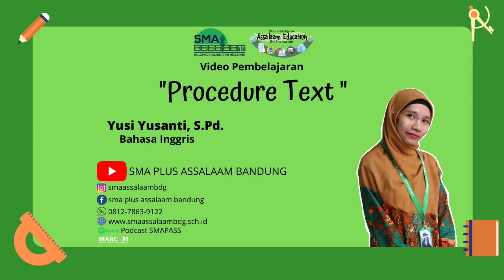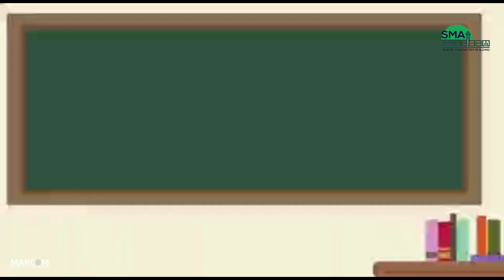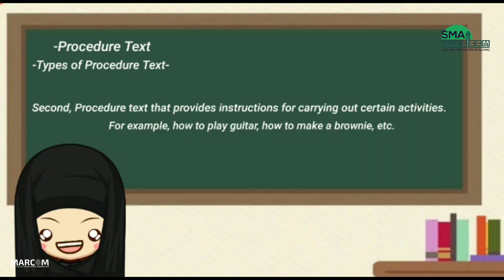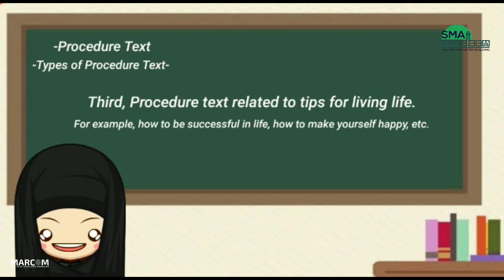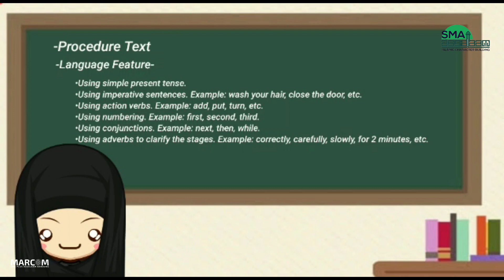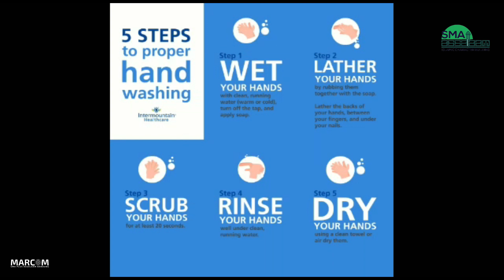PROCEDURE TEXT // BAHASA INGGRIS // ASSALAAM EDUCATION - VIDEO PEMBELAJARAN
Kali ini Bu Yusi akan memaparkan mata pelajaran Bahasa Inggris, tentunya menarik nih materinya, yuk saksikan dan jangan lupa catat tayang premierenya.

Jangan lupa absen di kolom komentar ya anak anak.